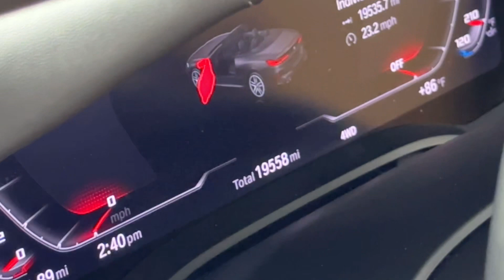2020 BMW M8 #3046